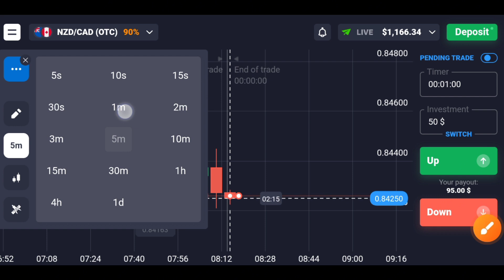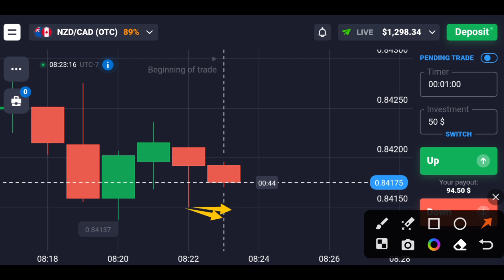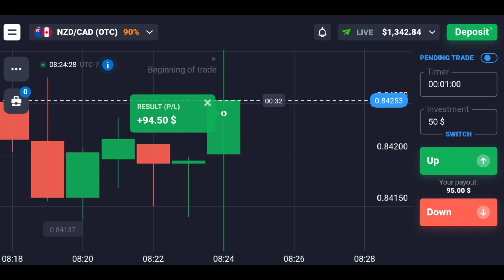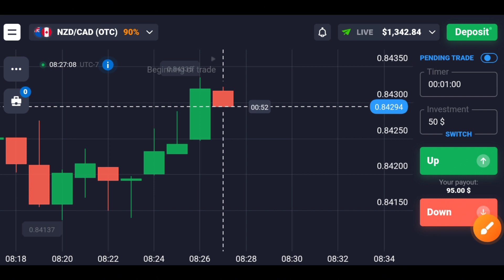How to trade on news in quotex | quotex sure shot strategy | quotex best strategy for beginners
Friends, in this video, we have told you on top of Quetex Trading News that according to the news, how we can take the trade in quotex. In this video today, we have explained that the news works perfectly.  Must work on news and trading strategy in Quotex how we can profit Watch today's full video so you can fully understand the three whys

acterph My PC Specs
PC Case
Graphics Card
Power Supply